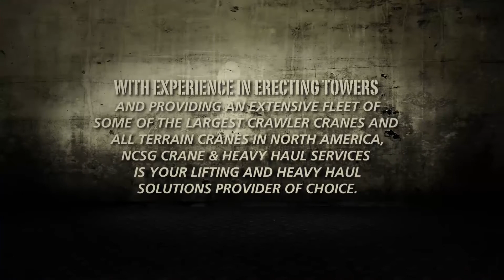NCSG Crane & Heavy Haul Services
NCSG’s crane and heavy haul fleet includes specialized units for the particular needs of the wind energy sector. NCSG has erected over 1000 wind turbines in both the United States and Canada.  We also specialize in providing turnkey component replacement for maintenance purposes on existing wind farms.